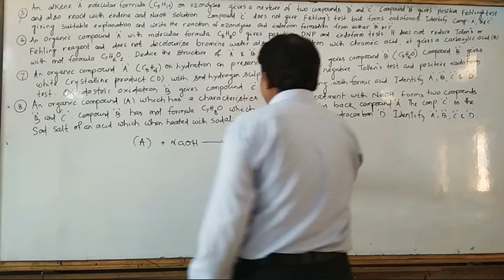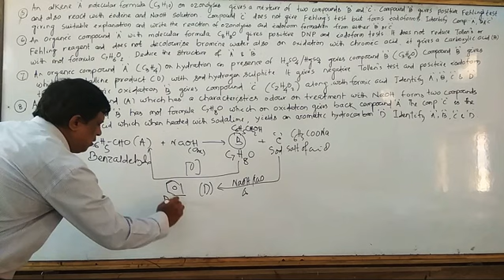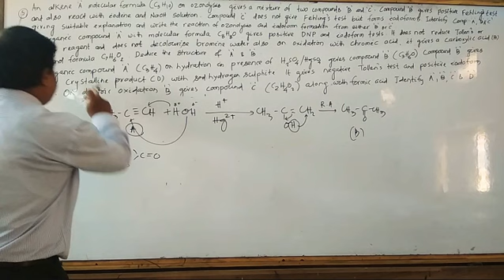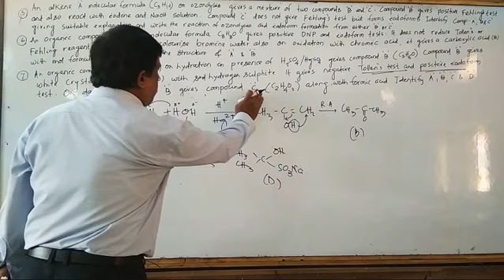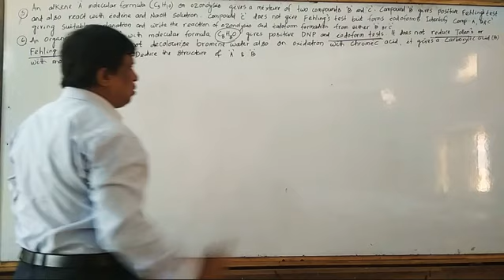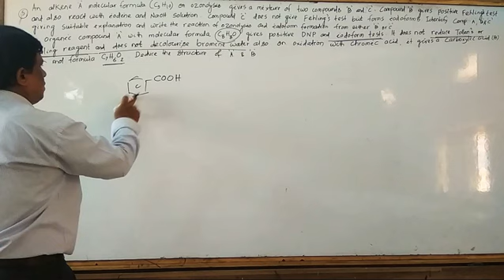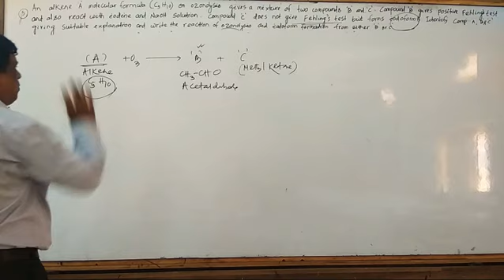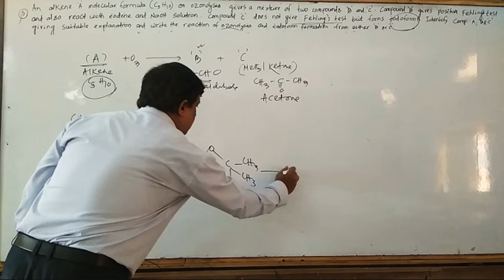Problem based on structure and property 2 of the chapter aldehydes and Ketones